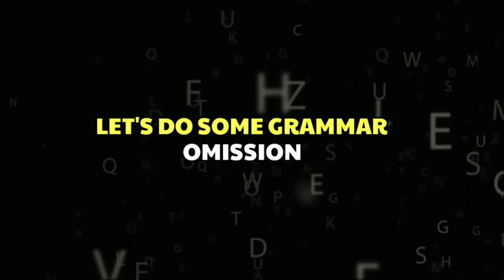Omission in English Grammar | How to do Omission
Related to what

Register in our paid course like
1. Spoken English
2. Academic Classes for 12th

You can check other videos to improve your English Grammar. Check the playlist below.

Follow me for all the latest updates.